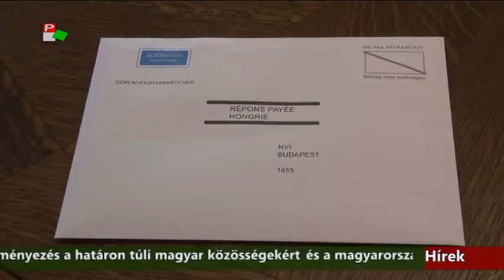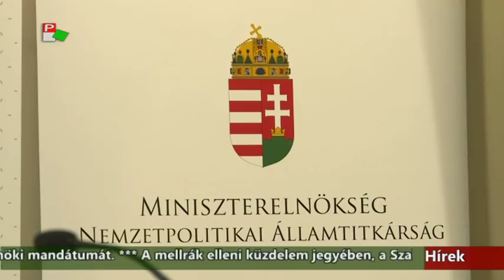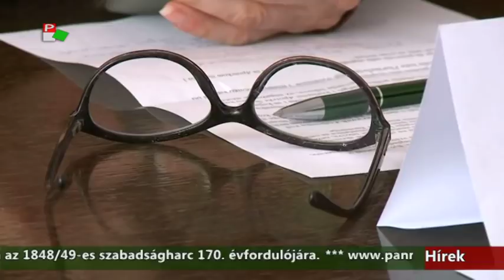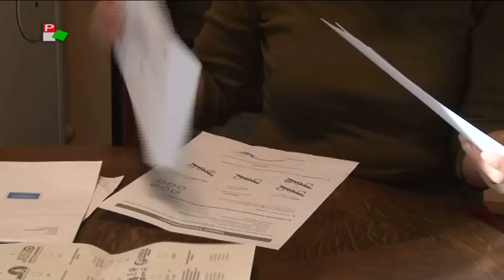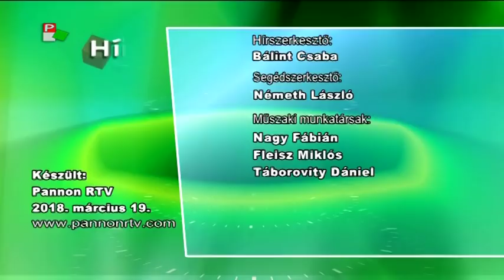Híradó - 2018.03.19. 20:00h